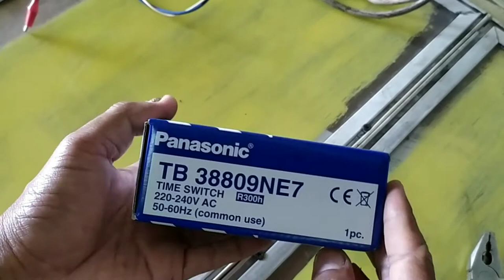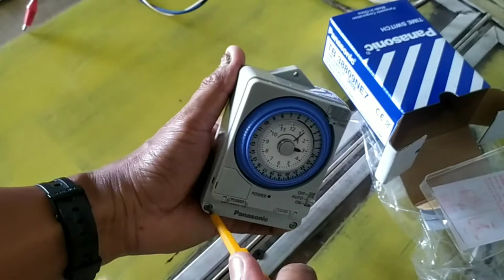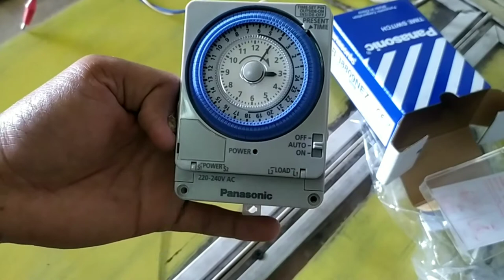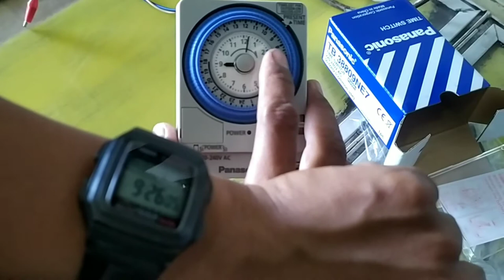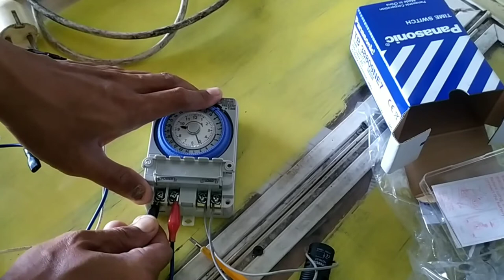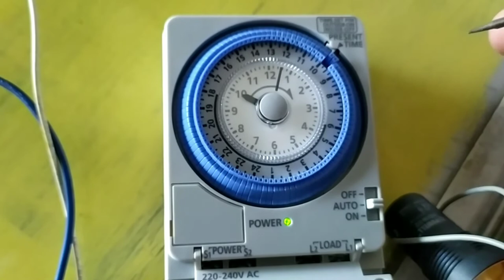Timer switch panasonic TB38809NE7